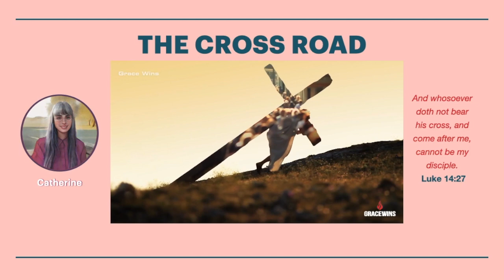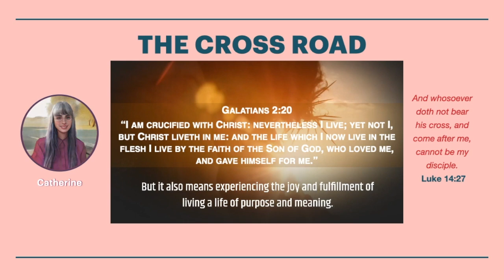Pre1 - THE CROSS ROAD INTRO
It have been awhile.  Welcome back to Tea Time Treasures Bible Study Episodes.  I am Catherine DeRoos your host.

Category
Nonprofits & Activism
LWC TTT THE CROSS ROAD